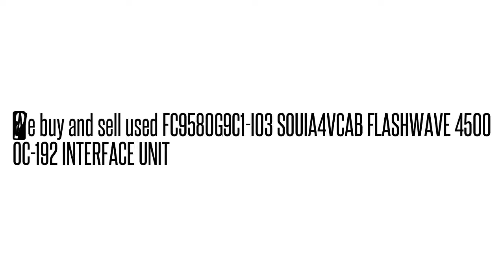FC9580G9C1-I03 SOUIA4VCAB FLASHWAVE 4500 OC-192 INTERFACE UNIT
SOUIA4VCAB We buy/sell used Fujtisu networking Equipment. Cash for your used Equipment.